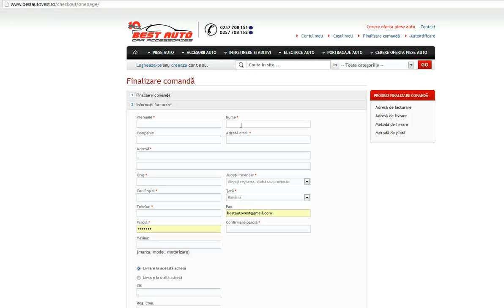Presuri cauciuc Citroen C4 2010, presuri auto Citroen C4 2010